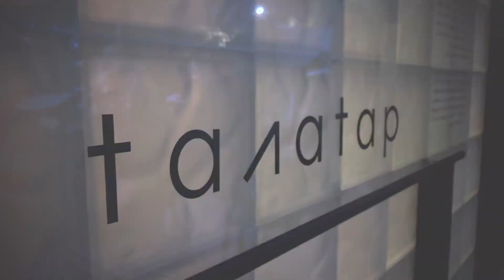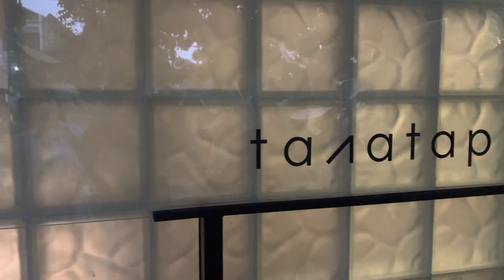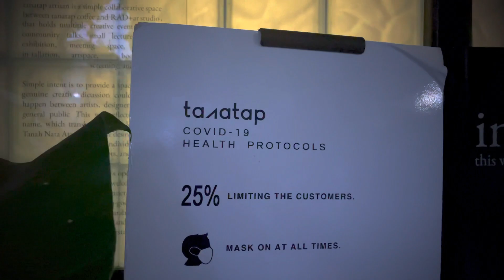Tanatap coffee shop meruya jakarta barat asri banget dalemnya @CAFEREVIEW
Tanatap coffee

Tanatap coffee di daerah meruya jadi salah satu alternatif aku buat nongkrong sama temen - temen. karna tempatnya yang asri bikin kita betah disini lama - lama .